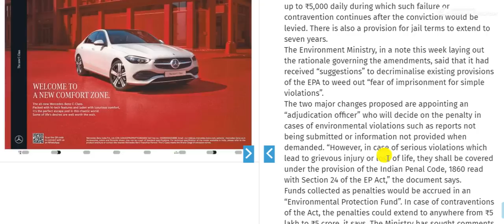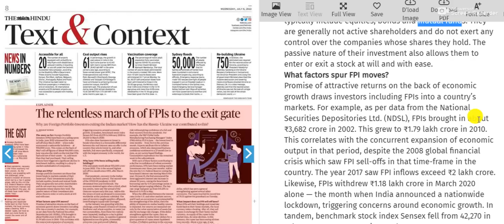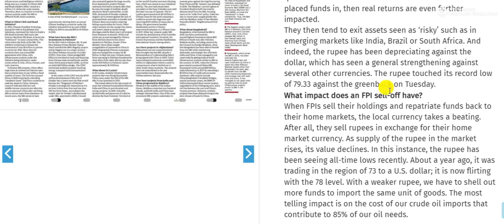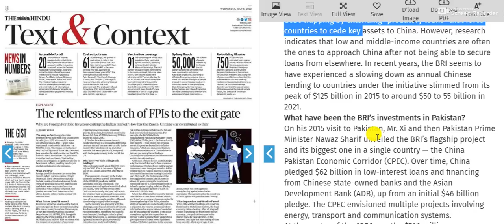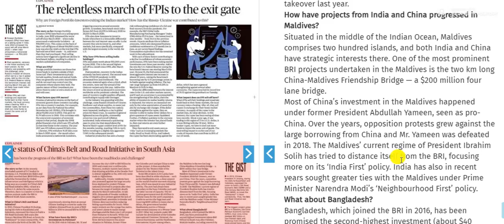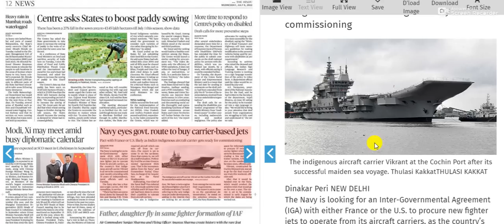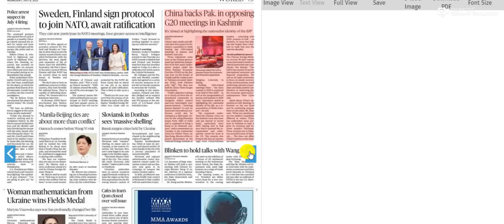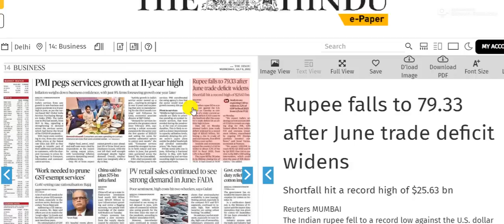6 July 2022 | The Hindu Newspaper Analysis | Current Affairs 2022 UPSC IAS Todays The Hindu